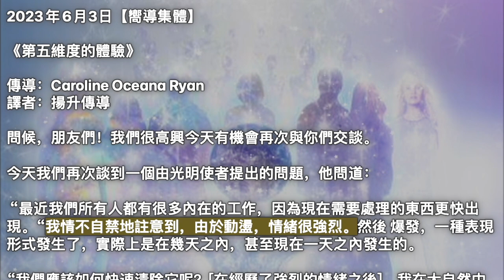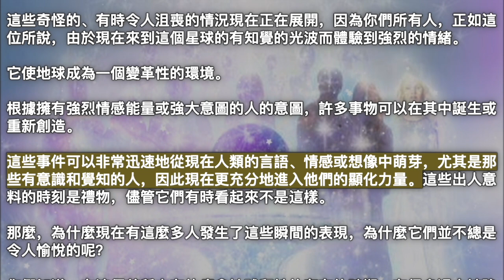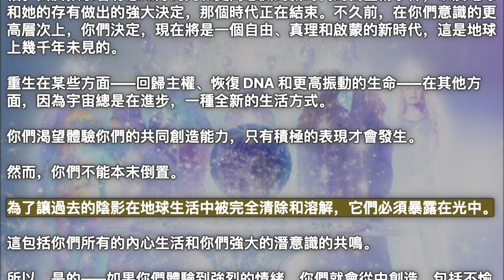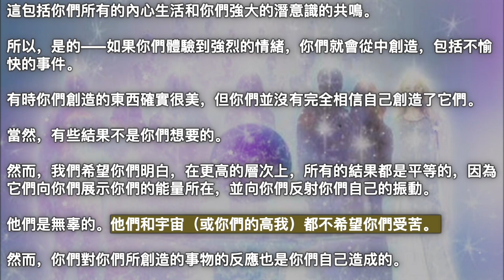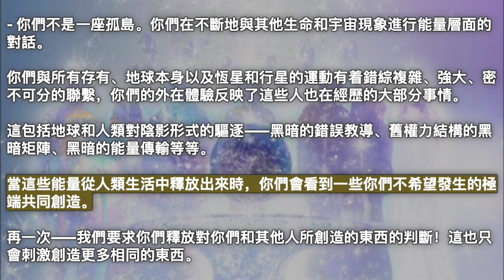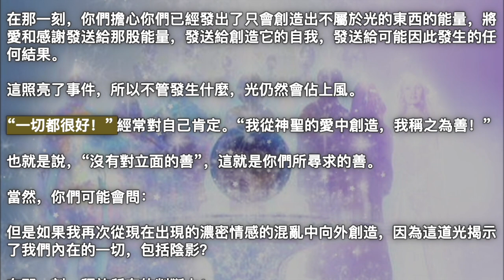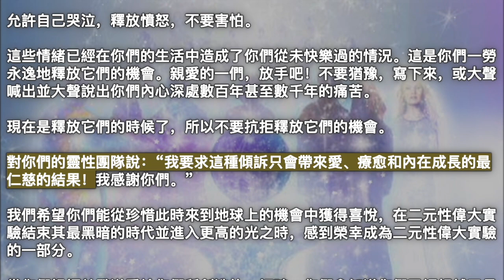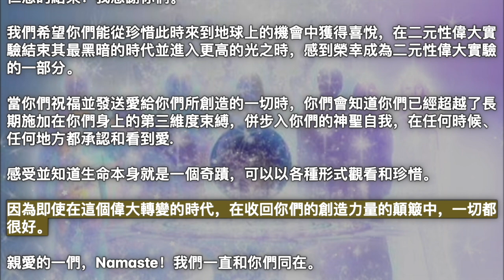第五維度的體驗【嚮導集體】當你們祝福並發送愛給你們所創造的一切時，你們會知道你們已經超越了長期施加在你們身上的第三維度束縛，併步入你們的神聖自我，在任何時候、任何地方都承認和看到愛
2023年6月3日【嚮導集體】

《第五維度的體驗》

問候，朋友們！我們很高興今天有機會再次與你們交談。

今天我們再次談到一個由光明使者提出的問題，他問道：

 “最近我們所有人都有很多內在的工作，因為現在需要處理的東西更快出現。“我情不自禁地註意到，由於動盪，情緒很強烈。然後 爆發，一種表現形式發生了，實際上是在幾天之內，甚至現在一天之內發生的。

“我們應該如何快速清除它呢？[在經歷了強烈的情緒之後]，我在大自然中度過了兩個小時，並在一天的大部分時間裡進行了有意識的呼吸。“不，沒用。第二天，發生了一件大事。

“我們中的一些人已經走在這條路上很長時間了。“為什麼我們瞬間顯化了一個可怕的事件，卻仍然得不到任何快樂呢？這似乎是一筆不公平的交易。”

嚮導集體：當我們說我們意識到你們對這一輪事件的不適時，我們是在和所有人交談。

然而，我們很高興你們越來越意識到你們的情緒的力量——甚至超過你們的言語或思想的力量——來創造外在的事件。

我們會說，隨着地球和人類意識進入第五維度，你們確實會發現你們周圍的世界越來越多地由投射的思想創造——由人們在其中創造的文字、圖像和情感。

這就是第五維度的日常生活，沒有人質疑過，也沒有人困惑過。

請注意，長期伴隨地球平面第三維度顯化的“延遲因素”在更高維度中並不存在。

因此，當你們開始在你們和地球的揚升中前進時，你們會發現自己處於一個奇怪的時刻。

這是你們去過的地方和你們正在快速進入的地方之間的一種空白。

有時，這些情緒或想法是由外部事件激發的，有時它們似乎是自動產生的。例如，與感覺仍然非常真實且存在於你們生活中的某個人或事件的記憶產生共鳴，可以創造一種情境、領悟或其他與你們先前經歷相呼應的同步性。

這些奇怪的、有時令人沮喪的情況現在正在展開，因為你們所有人，正如這位所說，由於現在來到這個星球的有知覺的光波而體驗到強烈的情緒。

它使地球成為一個變革性的環境。

根據擁有強烈情感能量或強大意圖的人的意圖，許多事物可以在其中誕生或重新創造。

這些事件可以非常迅速地從現在人類的言語、情感或想像中萌芽，尤其是那些有意識和覺知的人，因此現在更充分地進入他們的顯化力量。這些出人意料的時刻是禮物，儘管它們有時看起來不是這樣。

那麼，為什麼現在有這麼多人發生了這些瞬間的表現，為什麼它們並不總是令人愉悅的呢？

你們知道，在這個前所未有的療愈地球和她的存有的時期，有很多過去被強力壓制的東西浮出水面。

這些是強大的理解、認識和經驗，它們的存在被如此完全否認，許多世紀以來如此嚴重的沮喪，以至於人們甚至害怕談論它們會受到懲罰。

那個漫長的時代現在結束了，不是因為你們以前的“霸主”突然想要知道真相。由於預示着有感知力的光和更高意識的新時代的占星術事件，以及地球和她的存有做出的強大決定，那個時代正在結束。不久前，在你們意識的更高層次上，你們決定，現在將是一個自由、真理和啟蒙的新時代，這是地球上幾千年未見的。

重生在某些方面——回歸主權、恢復 DNA 和更高振動的生命——在其他方面，因為宇宙總是在進步，一種全新的生活方式。

你們渴望體驗你們的共同創造能力，只有積極的表現才會發生。

然而，你們不能本末倒置。

為了讓過去的陰影在地球生活中被完全清除和溶解，它們必須暴露在光中。

這包括你們所有的內心生活和你們強大的潛意識的共鳴。

所以，是的——如果你們體驗到強烈的情緒，你們就會從中創造，包括不愉快的事件。

有時你們創造的東西確實很美，但你們並沒有完全相信自己創造了它們。

當然，有些結果不是你們想要的。

然而，我們希望你們明白，在更高的層次上，所有的結果都是平等的，因為它們向你們展示你們的能量所在，並向你們反射你們自己的振動。

他們是無辜的。他們和宇宙（或你們的高我）都不希望你們受苦。

然而，你們對你們所創造的事物的反應也是你們自己造成的。

我們永遠不會判斷振動。我們不稱其為好或壞、正面或負面。它就是。

說到高振動是描述它的頻率，而不是它是否受歡迎。

所以，面對這位親愛的，以及所有光之承載者的問題，不是“我如何只創造快樂的事物，而不是壞事？”

問題實際上是，“我如何平等地評價我所有的創造呢？”

“我如何擺脫評判，愛並接受自己和我的生活，包括我所有的能量的投射？”

我們向你們保證，你們來到這裡不僅僅是為了創造充滿歡樂和滿足感的美好時刻。

這聽起來很棒，但即使是現在，也不是典型的地球生命。

你們仍然處於實驗的那一刻，當你們在使用投射的思想和情感來創造你們想要創造的東西方面獲得“稳定”時。

在地球上經歷了很長時間的延遲因素，人類在向外創造事物之前有時間調整他們正在思考的事物的能量，現在正在迅速消退。

這就是為什麼我們說我們很高興你們的顯化能力呈指數級增長，連同你們內在成長的各個方面。

我們不會將看似消極的結果視為你們做錯事或能量失控的跡象。

需要一些時間和練習才能意識到你們正在變得多麼強大，並將這些能力引導到高度有意識的創造中，為你們和他人帶來快樂。

與失望或悲傷相比，你們更希望體驗快樂和滿足，這是很自然的。

然而，當心靈體驗確實從你們的能量中湧現時，要知道這些並不像你們想像的那麼黑暗或悲慘。

親愛的一们，你們現在正在體驗的一切，你們體驗到認識並更充分地接觸到長期潛伏在你們內在的力量。

那個力量現在終於站起來挺身而出，完全渴望使用它的聲音和創造的存在。

由於內在力量的壓抑，以及你們與生俱來的共創能力幾千年來的極度壓抑，你們會時不時感到自己內在好似有一匹野馬，一躍而起。

這些能量將需要由你們來訓練，因為你們對你們的思想和情感的力量有意識地覺察，並對它們的影響力和影響力產生健康的尊重。

它們是一份很棒的禮物，尤其是痛苦的想法和感受，因為它們向你們展示了仍然急需療愈的地方。

向每一種情緒發送愛和支持也將幫助你們為正在從內部進行如此強大轉變的自我找到更多內在的愛、耐心和同情心。直到你們生命中最微小的亞原子粒子，你們都處於完全的重生和更新中——如此強大，當這更高的光傾注進來時，你們中的任何一個人仍然站着都是一個奇蹟！

有些日子你們會感到精疲力竭，其他日子會感到興奮，是的，有時會對你們創造的或似乎單槍匹馬創造的東西感到震驚甚至沮喪。

然而，你們提到的這些創作並不僅僅是你們自己的創作；其他人也將自己的情感頻率添加到这个創作中。

請知道：

- 你們的創作也部分歸功於地球目前對第五維度能量的體驗

- 其他人的能量輸出也是你們在地球上創造的一切的一部分。

- 地球生命的創造“延遲因素”正在迅速消退，因為時間本身折疊並消退到只有當下——這是你們不習慣的！

- 你們不是一座孤島。你們在不斷地與其他生命和宇宙現象進行能量層面的對話。

你們與所有存有、地球本身以及恆星和行星的運動有着錯綜複雜、強大、密不可分的聯繫，你們的外在體驗反映了這些人也在經歷的大部分事情。

這包括地球和人類對陰影形式的驅逐——黑暗的錯誤教導、舊權力結構的黑暗矩陣、黑暗的能量傳輸等等。

當這些能量從人類生活中釋放出來時，你們會看到一些你們不希望發生的極端共同創造。

再一次——我們要求你們釋放對你們和其他人所創造的東西的判斷！這也只會刺激創造更多相同的東西。

親愛的一們，愛並祝福你們創造的一切！你們不是一個天生壞的或被誤導的實體，他們的振動失控，不幸地一時衝動製造悲傷或憤怒。

當你們為你們所是的一切和你們所創造的一切祝福和感謝時，你們開始從感覺如此魯莽和失控的沉重情緒中解脫出來，無論這些創造物可能表面上看起來如何。

在那一刻，你們擔心你們已經發出了只會創造出不屬於光的東西的能量，將愛和感謝發送給那股能量，發送給創造它的自我，發送給可能因此發生的任何結果。

這照亮了事件，所以不管發生什麼，光仍然會佔上風。

“一切都很好！” 經常對自己肯定。“我從神聖的愛中創造，我稱之為善！”

也就是說，“沒有對立面的善”，這就是你們所尋求的善。

當然，你們可能會問：

但是如果我再次從現在出現的濃密情感的混亂中向外創造，因為這道光揭示了我們內在的一切，包括陰影？

在那一刻，釋放所有的判斷力！

將愛發送給你們仍在反應中、仍在受傷、仍在尋求正義的那部分。

允許自己經歷所有經歷過三次元的人內心的淚水和破碎。將你們的手放在心口，說：“我聽到你們的聲音，我的朋友。我帶你們進入光中。”

然後，如果可以的話，寫下你們在那一刻的所有感受，將它從身體中釋放出來，從心靈中釋放出來。

允許自己哭泣，釋放憤怒，不要害怕。

這些情緒已經在你們的生活中造成了你們從未快樂過的情況。這是你們一勞永逸地釋放它們的機會。親愛的一們，放手吧！不要猶豫，寫下來，或大聲喊出並大聲說出你們內心深處數百年甚至數千年的痛苦。

現在是釋放它們的時候了，所以不要抗拒釋放它們的機會。

對你們的靈性團隊說：“我要求這種傾訴只會帶來愛、療愈和內在成長的最仁慈的結果！我感謝你們。”

我們希望你們能從珍惜此時來到地球上的機會中獲得喜悅，在二元性偉大實驗結束其最黑暗的時代並進入更高的光之時，感到榮幸成為二元性偉大實驗的一部分。

當你們祝福並發送愛給你們所創造的一切時，你們會知道你們已經超越了長期施加在你們身上的第三維度束縛，併步入你們的神聖自我，在任何時候、任何地方都承認和看到愛.

感受並知道生命本身就是一個奇蹟，可以以各種形式觀看和珍惜。

因為即使在這個偉大轉變的時代，在收回你們的創造力量的顛簸中，一切都很好。

親愛的一們，Namaste！我們一直和你們同在。